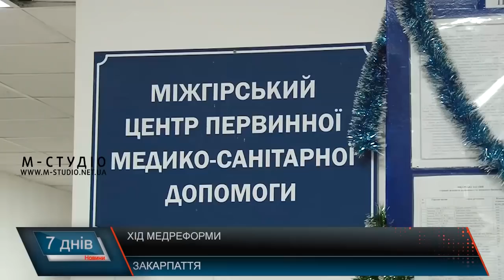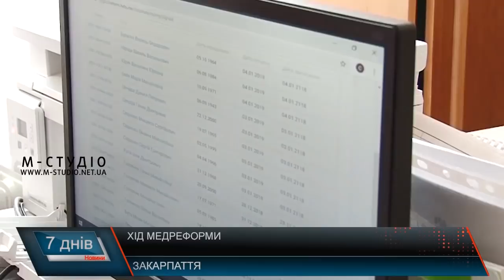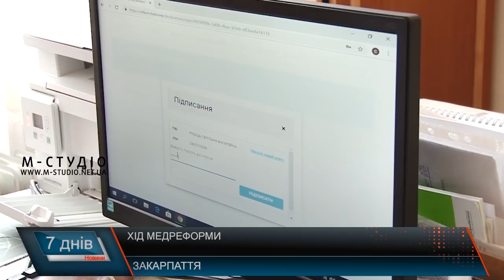Хід медреформи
Вже понад 80% пацієнтів уклали угоди із сімейними лікарями на Міжгірщині. Район відразу вирвався в лідери за темпами впровадження медичної реформи.
В.о. міністра охорони здоров’я Уляна Супрун, яка відвідала Закарпаття, щоб розповісти про хід медичної реформи, також відзначила Міжгірщину як один із лідерів у впровадженні реформи. Уляна Супрун каже: ці кошти не тільки дали змогу забезпечити гідними зарплатами працівників, а і покращити якість надання послуг у сімейних амбулаторіях.